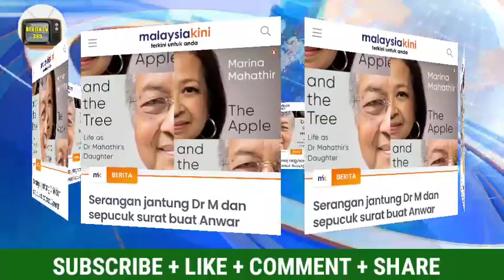MARINA BONGKAR !!! SURAT MISTERI TUN M BUAT ANWAR !!!